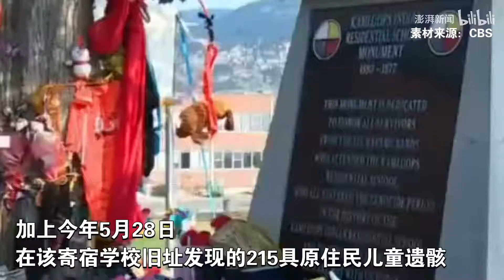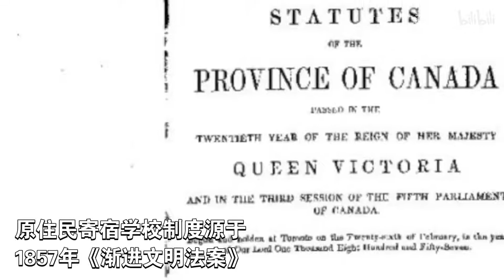已超400具！加拿大又发现200具原住民儿童尸体，揭露种族灭绝“黑暗史”